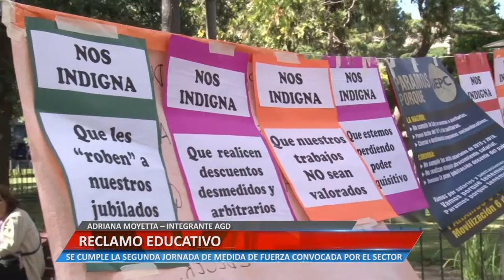RECLAMO EDUCATIVO - ADRIANA MOYETTA – INTEGRANTE AGD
ADRIANA MOYETTA – INTEGRANTE AGD. SE CUMPLE LA SEGUNDA JORNADA DE MEDIDA DE FUERZA CONVOCADA POR EL SECTOR.

Facebook.com/uniriotv
Twitter.com/uniriotv
Instagram.com/uniriotv
Web - uniriotv.unrc.edu.ar
o envianos un email a
UniRio TV
Universidad Nacional de Río Cuarto
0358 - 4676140